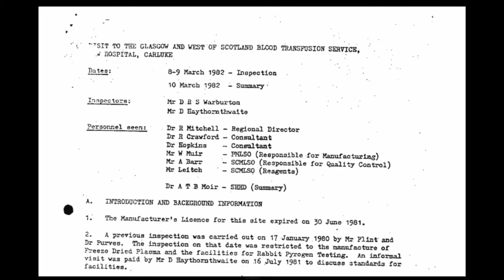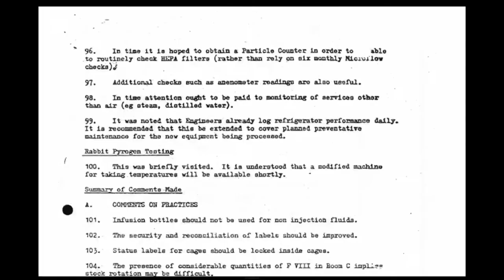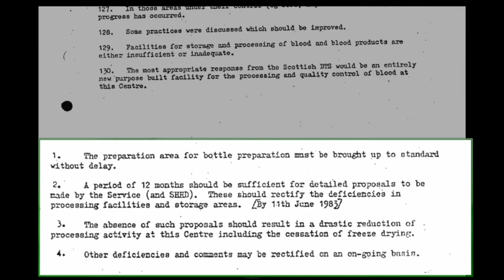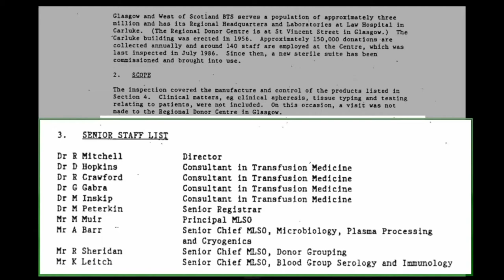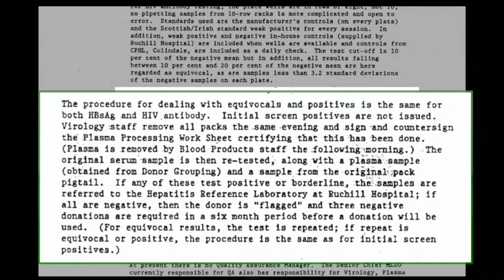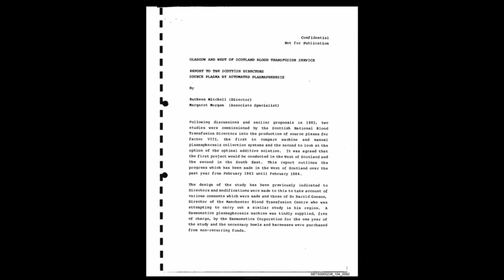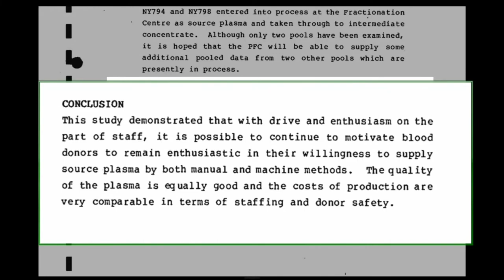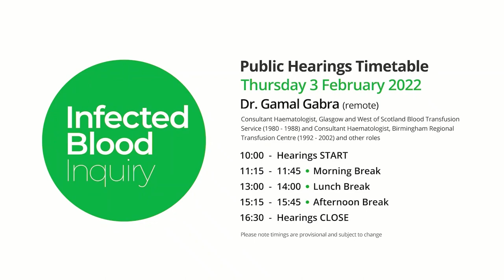03/02/2022 - Dr Gamal Gabra - Blood Transfusion Services (1/4)